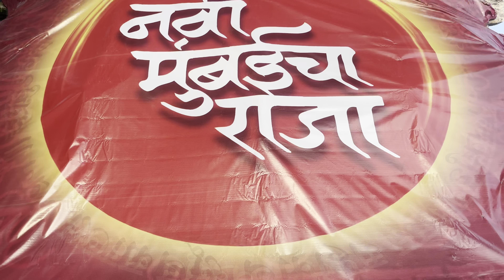Navi Mumbai Raja❤️ And Juinagar Maharaja 2022❤️|| Young kids 🥁😳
Find me Snapchat  -
achavan117